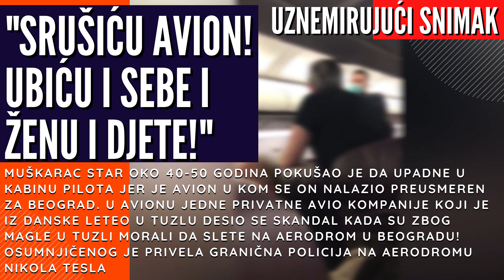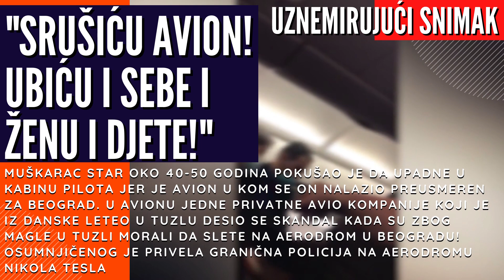"SRUŠIĆU AVION UBIĆU I SEBE I ŽENU I DJETE!" POKUŠAO DA PROVALI U KABINU PILOTA TOKOM LETA KA BGD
Sulejman Imamović (58), državljanin Danske koji je verbalno vređao i pretio zbog vanrednog sletanja aviona na beogradski aerodrom Nikola Tesla, određeno je zadržavanje do 24 sata po Zakonu o prekršajima,.

Osumnjičenog je privela granična policija na aerodromu Nikola Tesla, obavešten je dežurni tužilac koji se izjasnio da nema elemenata krivičnog dela i da se protiv osobe podnese prekršajna prijava.